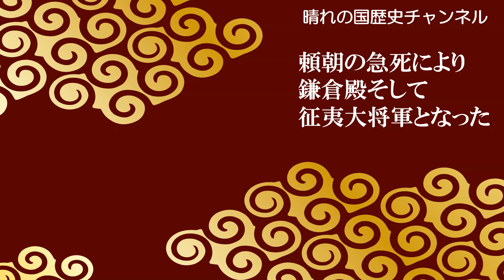大河ドラマ【鎌倉と野の13人】2代将軍・源頼家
今回は鎌倉幕府2代将軍源頼家の生涯をご紹介します
御家人の権力争いに利用され悲しく短い生涯に涙が・・・